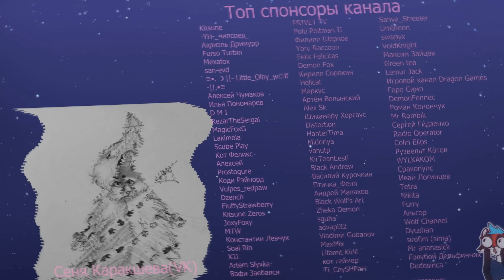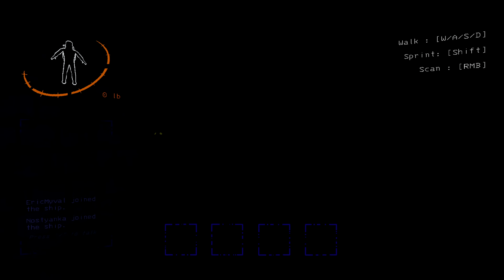Lethal Company ✅ Собираем мусор с МОДАМИ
Наконец-то вышла игра для меня - космическое приключение в поисках мусора! Что может быть лучше? А нет, может, конечно поиск мусора в компании друзей. Вместе с Женей, Настей и Пашей мы отправляемся на поиски внеземных ништяков

+ Канал Жени:  @SuperScaryWolf
+ Канал Насти:  @nostya